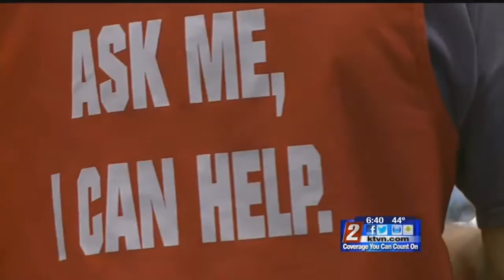1/31 6:30pm Feed the Hungry Feast